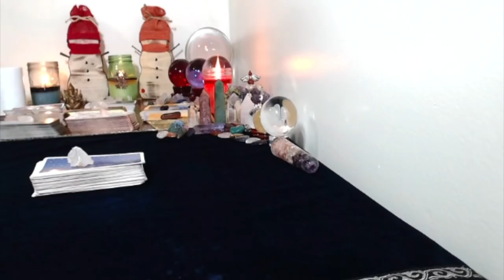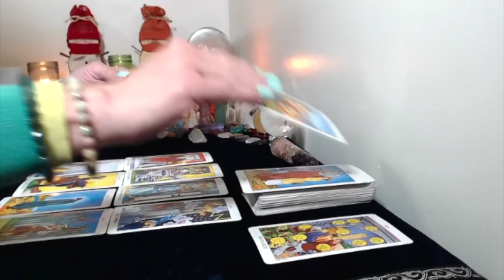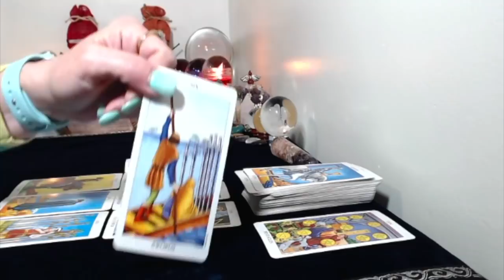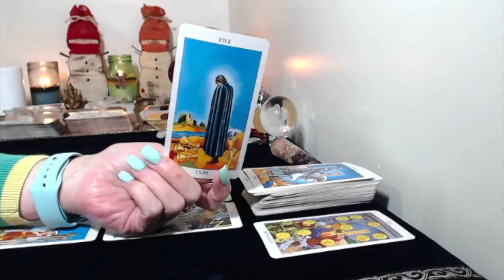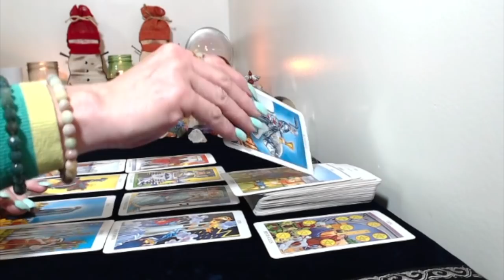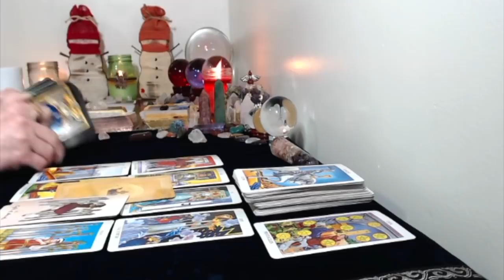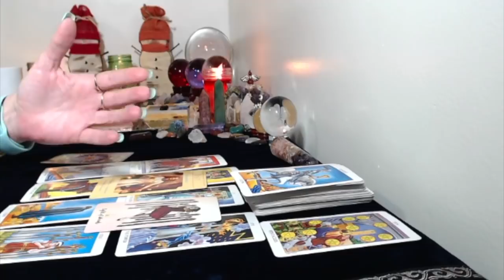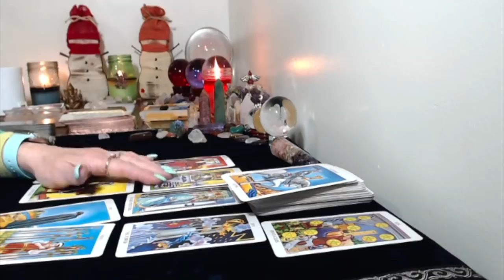Gemini, March 18-31-2019. Things Are Starting To Happen!!!